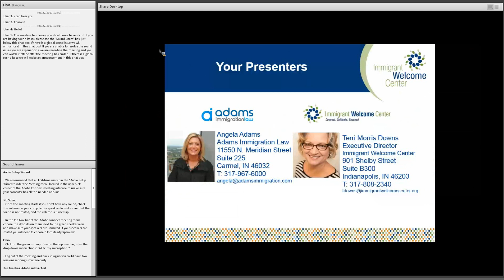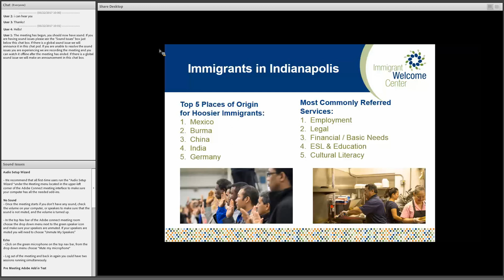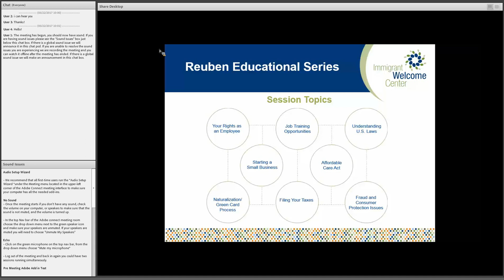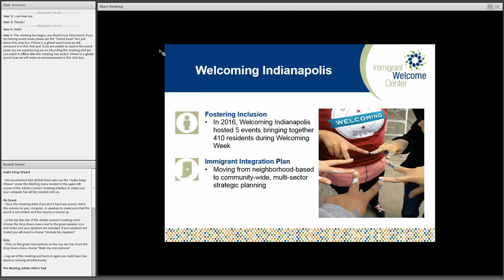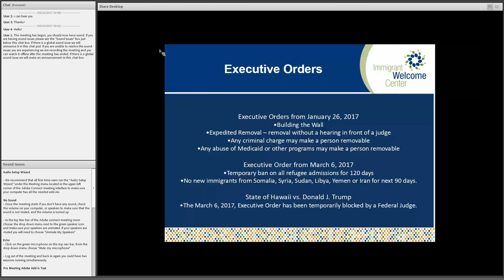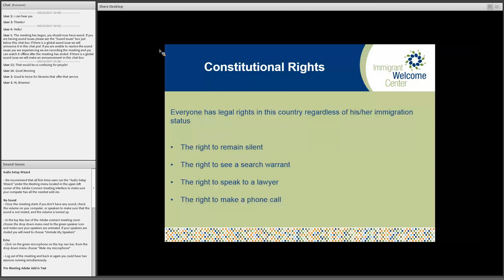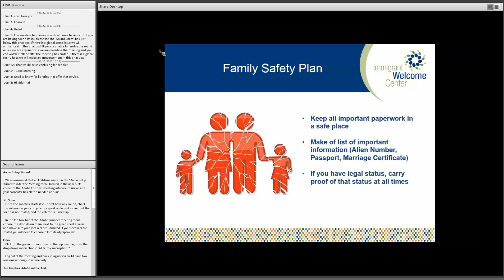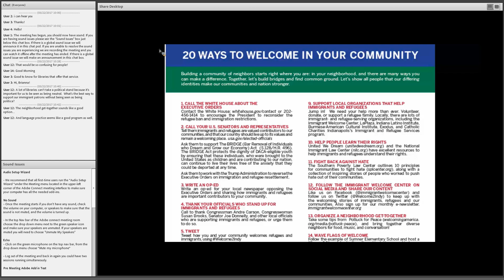Serving Immigrant Communities 5 22 2017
For many immigrant families, this is a time of fear and uncertainty.  Join Immigrant Welcome Center Executive Director Terri Morris Downs and immigration attorney Angela Adams for the latest information on executive orders, how to seek potential relief and how to respond to any emergency situations that might arise during this time of uncertainty. Learn what you can do to help the immigrant population in your community and how to be more inclusive. Information and resources on legal aid, family safety plans, naturalization assistance, and dual citizenship will also be reviewed.
Presenters:  Terri Morris Downs / Immigrant Welcome Center and Angela Adams, Immigration Attorney